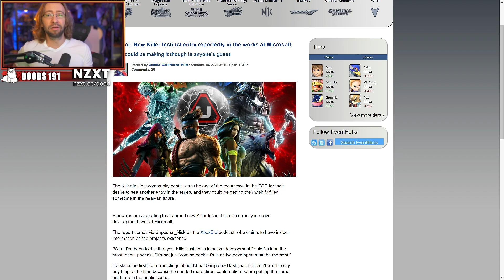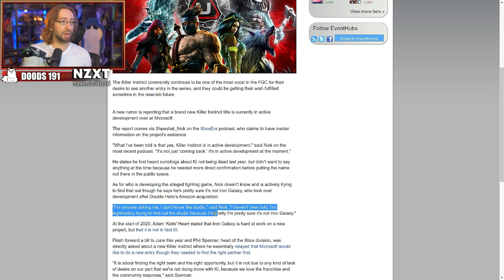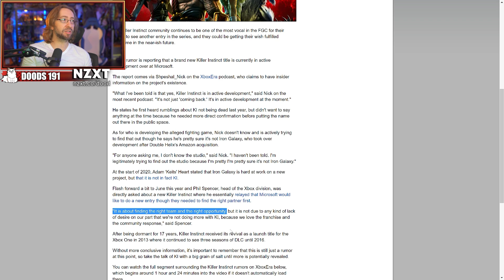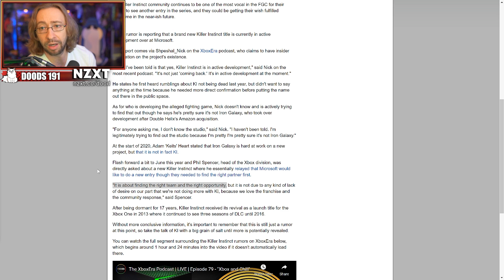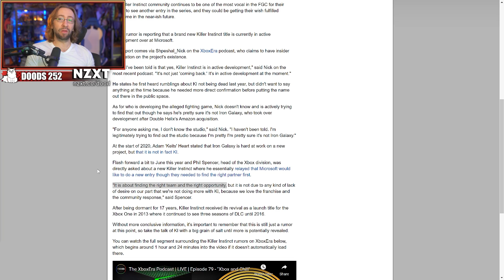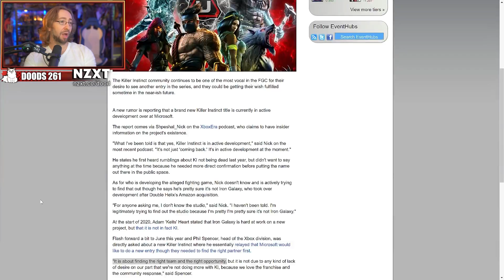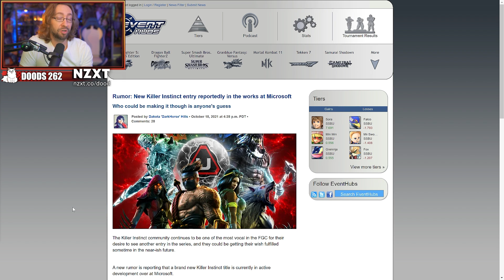New KILLER INSTINCT Rumors: My Hopes & Concerns